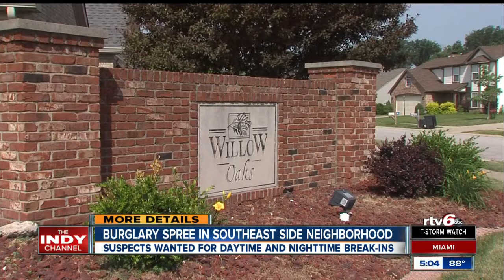Neighbors on alert after burglary spree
Eleven burglaries in one neighborhood over a three-week period has residents concerned.